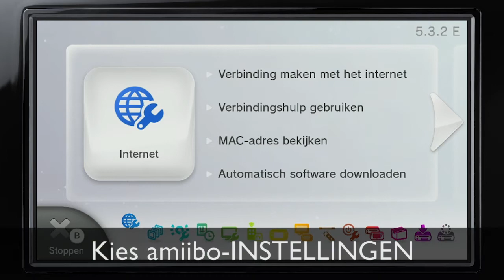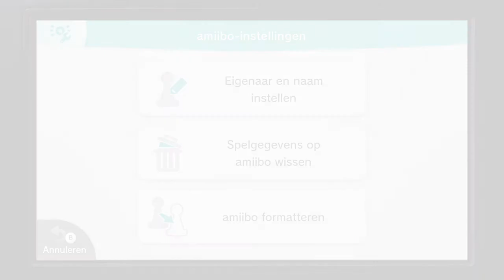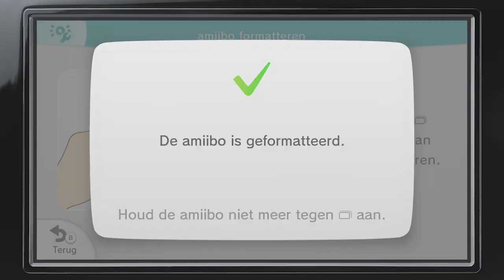Je amiibo instellen in de Wii U systeeminstellingen